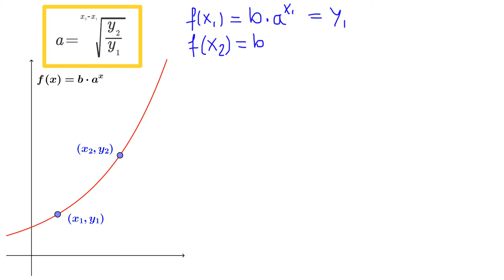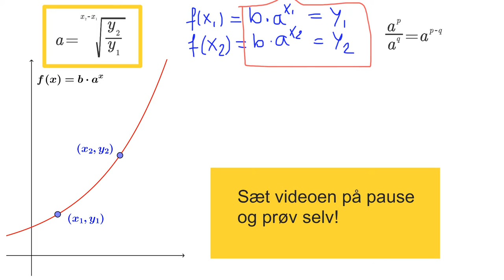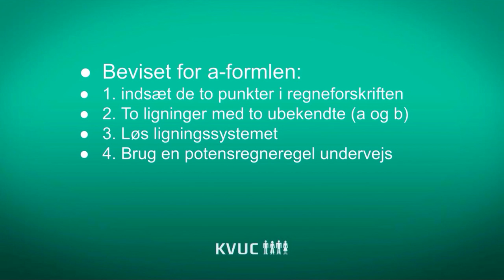a formel eksponentiel funktion (NY)